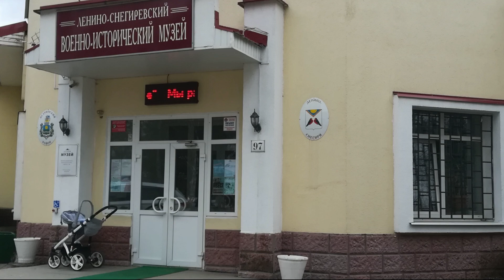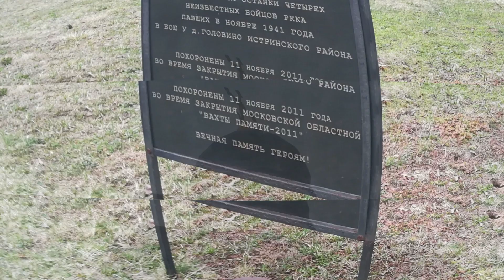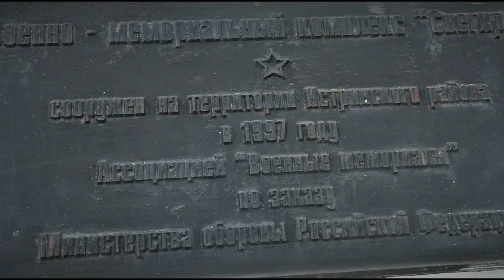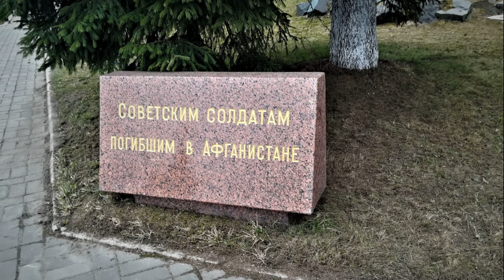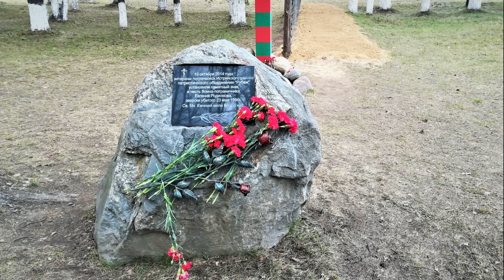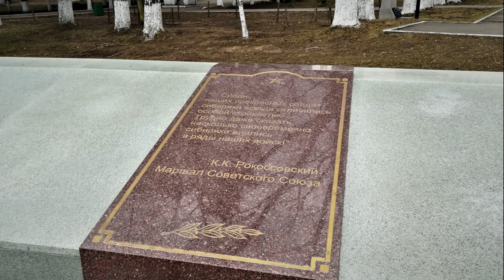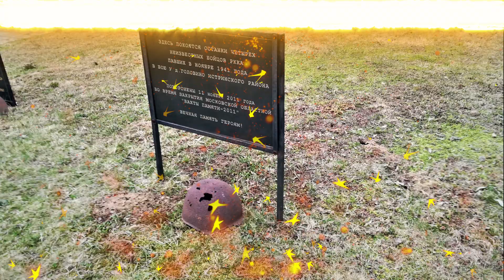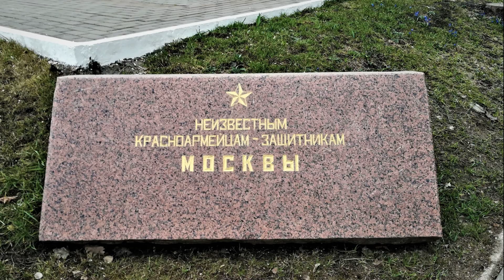ВОЕННО-ИСТОРИЧЕСКИЙ МУЗЕЙ (Ленино - Снегирёвский)/ИСТРИНСКИЙ РАЙОН/Подмосковье -2019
Ленино-Снегирёвский военно-исторический музей

Ле́нино-Снегирёвский вое́нно-истори́ческий музе́й — военно-исторический музей Истринского района. В фондах музея находятся и уникальные трофейные экспонаты: военная техника, личные вещи, найденные на местах боев (от немецких танков до компаса и ложки). В музее функционирует библиотека.

История

30 ноября 1941 года на 42-м километре Волоколамского шоссе держала оборону 78-я стрелковая дивизия полковника Афанасия Белобородова. Немецкие войска наносили в этом районе удар силами 10-й танковой и моторизованной дивизий СС «Дас Райх», 252-й и 87-й пехотных дивизий вдоль Волоколамского шоссе. В ожесточённых боях советские войска удержали этот рубеж, а позднее в декабре, перешли в наступление. За отвагу в боях, стойкость и мужество 78-й стрелковой дивизии 26 ноября 1941 года было присвоено звание 9-й гвардейской.

9 мая 1967 года на 42-м километре Волоколамского шоссе, где проходил последний рубеж, на котором гвардейцы А. П. Белобородова остановили наступление немецких войск, был открыт мемориал. На высокой платформе установлены танк Т-34-85 и бетонные пирамиды-надолбы. Надпись на гранитном постаменте гласит: «Здесь в грозные дни осени 1941 года доблестные воины 16-й армии остановили врага. Отсюда в декабре 1941 года они перешли в решительное наступление и начали разгром немецко-фашистских захватчиков». Авторы мемориала — архитектор С. Некрасов, инженер Р. Несвижская.

В здании бывшей школы открыт музей. Основатель музея — Усаневич Игорь Владимирович, инженер НПО «Алмаз», затем — директор музея (погиб 10 сентября 2000 года).

В ночь на 10 сентября 2010 года в музее произошел пожар, в результате которого полностью выгорело главное здание музея. Спасти удалось лишь треть экспонатов — остальное, в том числе личные вещи участников битвы под Москвой и уникальные документы, касающиеся боевой истории района и страны, оказались уничтожены

Экспозиция музея посвящена 16-й армии под командованием К. К. Рокоссовского. В музее экспонируются документы и материалы по боевой истории Истринского района и страны в период Великой Отечественной войны. Музей расположен на 41-м километре Волоколамского шоссе — в полосе обороны под Москвой. В комплекс музея входят две выставочных площадки под открытым небом: танковая площадка (техника времён ВОВ) и военно-мемориальное кладбище с могилой дважды Героя Советского Союза А. П. Белобородова.

На территории музея также располагается мемориальный комплекс «Воинам-сибирякам». На памятных плитах мемориала увековечена память двух армий, 26 дивизий, 6 стрелковых бригад, а также высечен поименный список 19 воинов-сибиряков, удостоенных звания Героев Советского Союза в ходе битвы под Москвой.

На танковой площадке представлен один из немногих сохранившихся немецких тяжёлых танков «Тигр», которого музей чуть было не лишился в 2001 году. Танк, обнаруженный Сергеем Цветковым (руководитель группы по розыску и захоронению останков участников Великой Отечественной войны «Экипаж») на полигоне в Нахабино,стал в 2001—2003 годах причиной конфликта между двумя главами российских регионов — губернатором Подмосковья Борисом Громовым и саратовским губернатором Дмитрием Аяцковым. Считалось, что танк был одним из шести «Тигров», подбитых на ленинградском направлении 21 сентября 1942 года на дороге Мга-Синявино, однако эта информация не соответствует действительности.